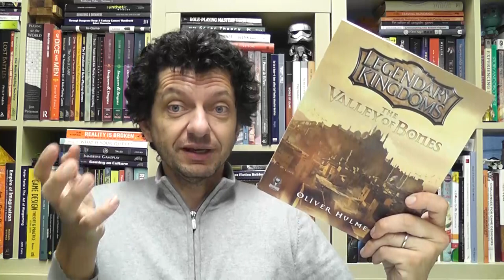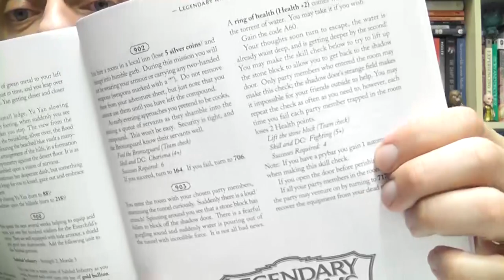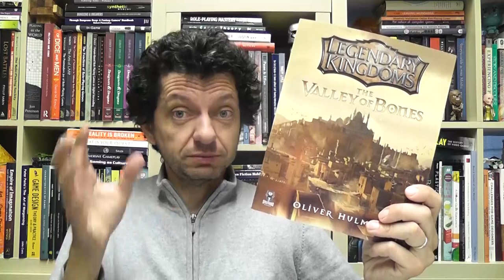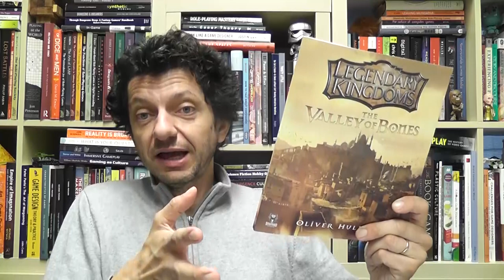The Valley of Bones (Open World Gamebook) Review